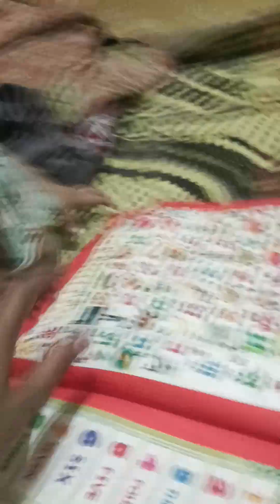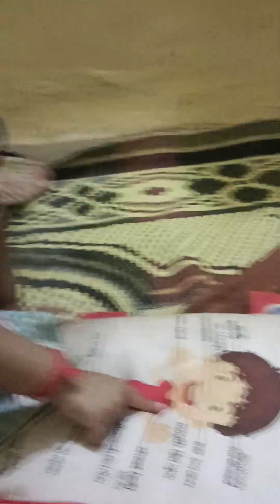अनु सगळी abcd स्वतः बोलून दाखवते किती छान सांगते भगा 🥹🥰😍